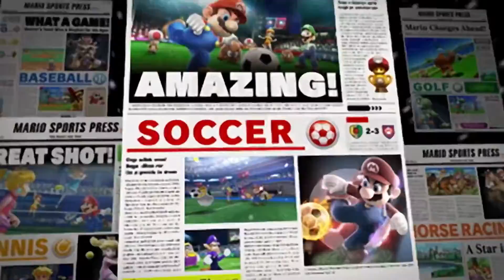Mario Sports Superstars Official Hole in One Trailer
Mario Sports Superstars comes to Nintendo 3DS on March 10th!